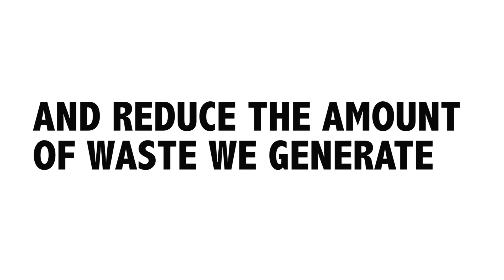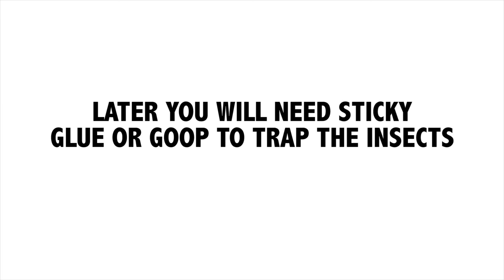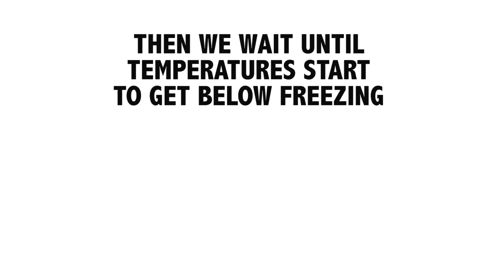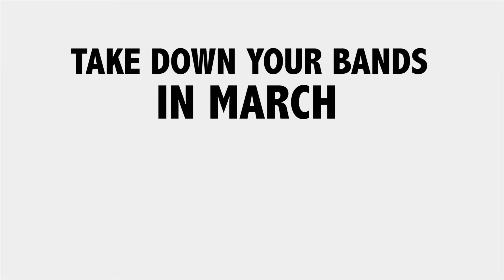How to Band Your Tree- Cankerworm Prevention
Information on Durham's Cankerworm infestation problem and how to take care of it!

and the
Durham Office of Sustainability